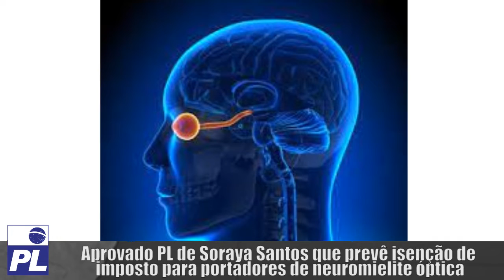Aprovado PL de Soraya Santos que prevê isenção de imposto para portadores de neuromielite óptica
PL-TV: Aprovado PL de Soraya Santos que prevê isenção de imposto para portadores de neuromielite óptica